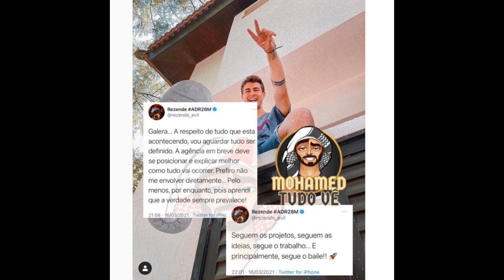ZÉ FELIPE ACUSA REZENDE DE ROUBAR VIRGÍNIA FONSECA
Virgínia cobra dívida de rezende / Virgínia processa rezende evil / Zé Felipe processa rezende / Maria fifi/ Resende / Zé Filipe / processo / R$ 10 mil / Virgínia mandou indireta para Rezende no stories / story do instagram e revelou o motivo de ter saído da agencia adr . No vídeo anterior: Saiu beijão ! Rezende beija Laís Bianchessi . Virgínia surta com fãs e se revoltou ! Camila Loures e João Quirino presenciaram ! Namoro / namorado / sua nova namorada ! Laizende / Lazende ! Já vimos aqui no canal anteriormente : Zé Felipe publicou um vídeo e Virgínia Fonseca uma mensagem . No vídeo anterior nós vimos: Um salão de beleza / cabeleireiro se negou a mexer no cabelo de Karol ! Gkay surtou de ciúmes do Rezende após ele dar um beijo / beijão / selinho na Karoline . Gessica Kayane , amiga do Álvaro    , ficou brava e Virgínia Fonseca brigou com Zé Felipe no exterior , o mesmo disse que tem uma bomba para soltar ! No vídeo anterior vimos: Virgínia Fonseca revelou tudo sobre se ex-namorado Rezende e desabafou em um desabafo . Ela desabafa e fala sobre liberdade em uma indireta ao ex namorado . No vídeo anterior sobre Virgínia vimos : Rezende falou sobre e detonou sua ex-namorada / ex namorada Virgínia Fonseca . Ele falou de ingratidão e a chamou de ingrata e Zé Felipe respondeu . A youtuber Virgínia Fonseca brigou com Rezende  e saiu da agência ADR , pedindo demissão e fechando com um novo empresário , Fábio Tupete . O cantor sertanejo Zé Felipe foi acusado de traição pelo jornalista Erlan Bastos . Virgínia Fonseca , que é da ADR e do canal do Rezende , o rezendeevil . O Mc Kevinho Vai lançar uma música nova com Zé Felipe , filho do Leonardo , e vem sendo acusado de ser gay / homossexual ! Canal de é citado nesse vídeo !? Virgínia está grávida em uma gravidez de Maria Alice ! Treta Pesada ! @virginia   saiu da ADR do @rezendeevil  ! Virgínia saiu   . Ana Mosconi , João Rezende , Laís Bianchessi , Emily Garcia e Carol / Carolzinha Garcia ainda estão na agência ! O Rezende tem a casa de gravação ! Talarica , você nem é minha amiga ? Karoline / Caroline / Carol / Karol ! Rezende se pronuncia / pronunciou ! Virgínia apoia e defende GKAY ? Morreu ! Uma perda na música sertaneja . O meio sertanejo perde um nome !